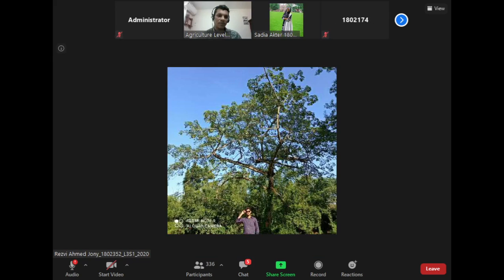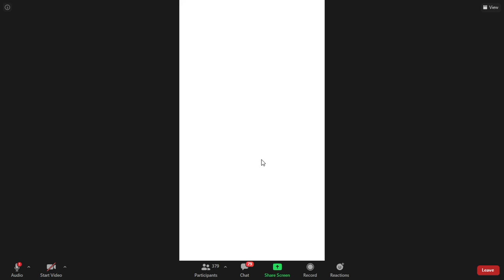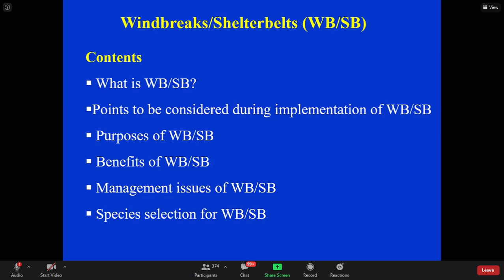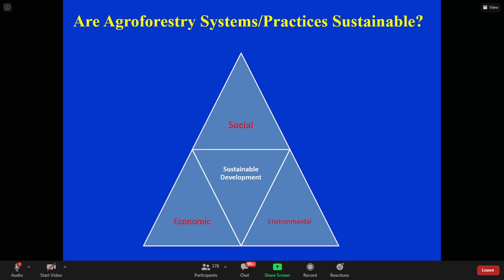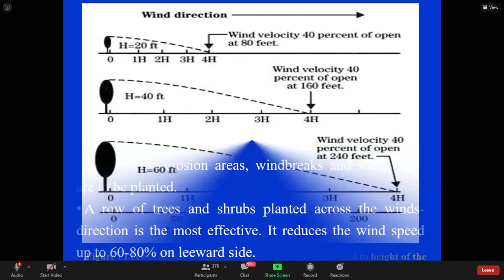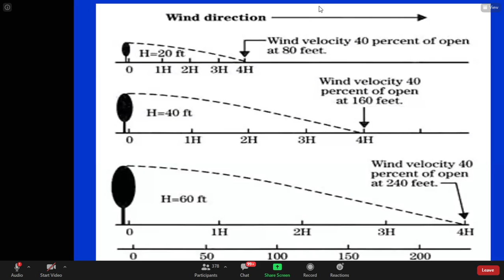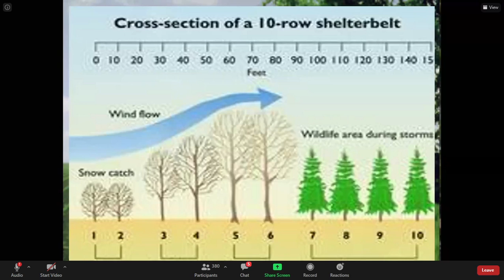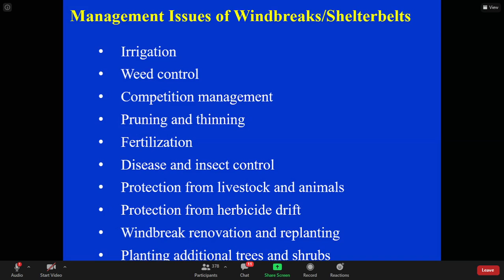Agroforestry Class 2|Level 3 Semester 1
Date 3/11/2020